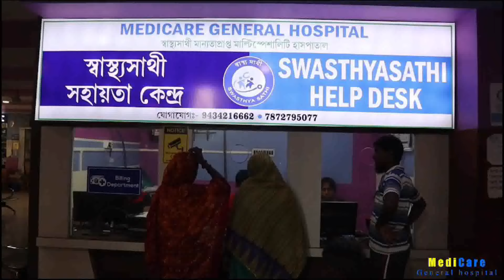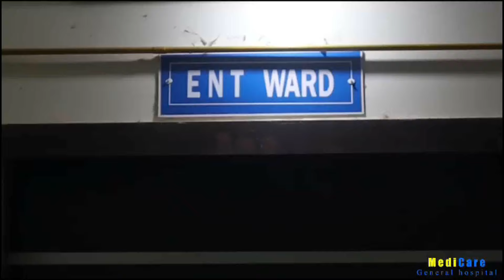নন্দীগ্রামে রাতের অন্ধকারে তৃণমূল কর্মীর উপর আক্রমণের অভিযোগ তুললো বিজেপির বিরুদ্ধে